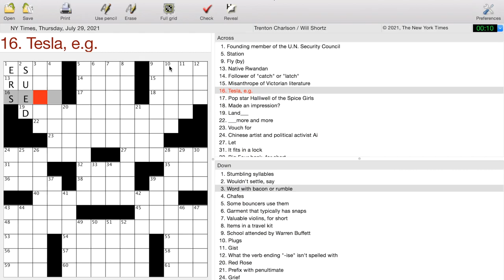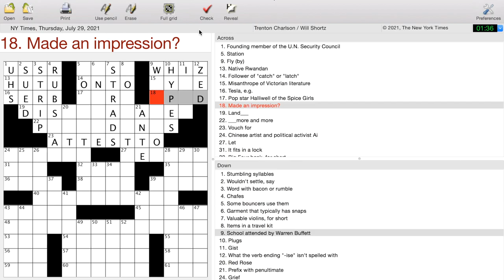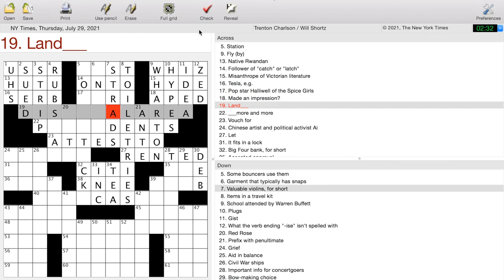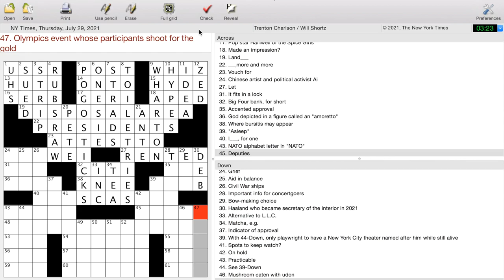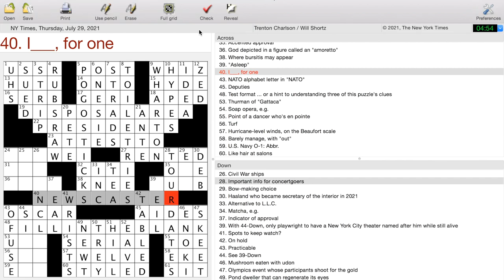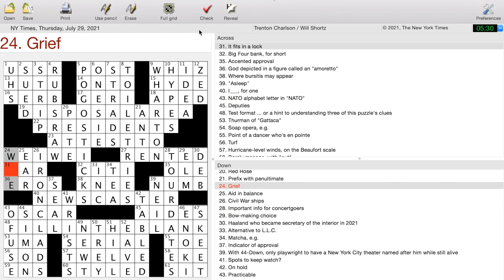NY Times Crossword Puzzle solve - Thursday, 7/29/21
Quick time, 5:30 is def cookin for a Thursday. A note about this puzzle and Thursdays in general, it's the most fun day and there's typically a trick on Thursdays that you have to figure out. Sometimes it's multiple letters going in one box, I've seen answers that read backwards, and in this case the theme is Fill In the Blank - which is literal here. there are a couple clues like "land___", which you're supposed to read as "land fill" and "____more and more", which you're supposed to read as "Fillmore and more", which is why those are DISPOSAL AREA and PRESIDENTS, respectively. Pretty clever. There's one other one about a news anchor or something, but honestly I didn't figure the theme out until I was already done because with long theme answers, it's almost always real words, so I was able to treat it like hangman without figuring out why the answers were what they were.